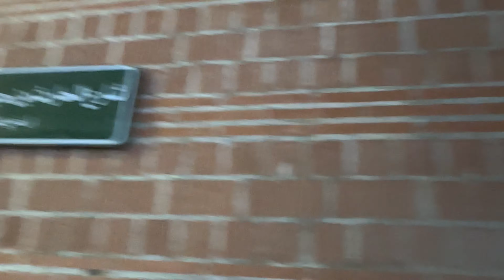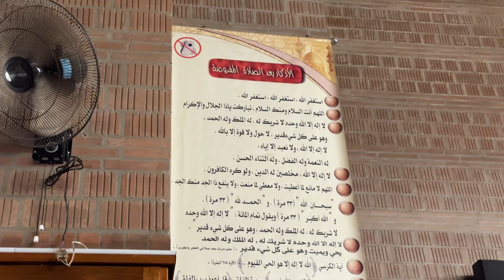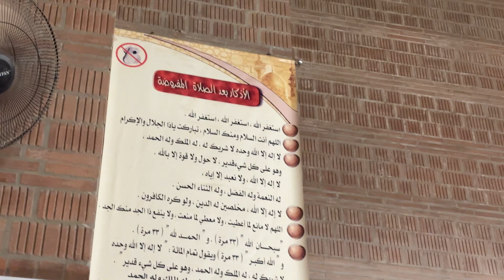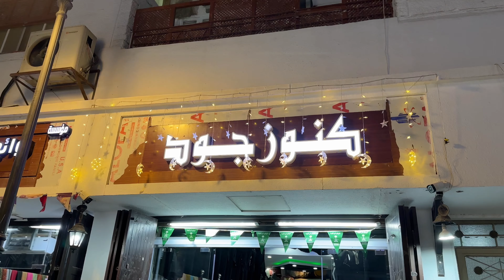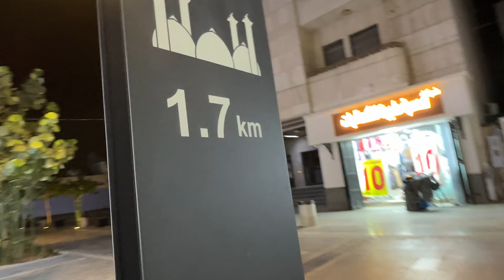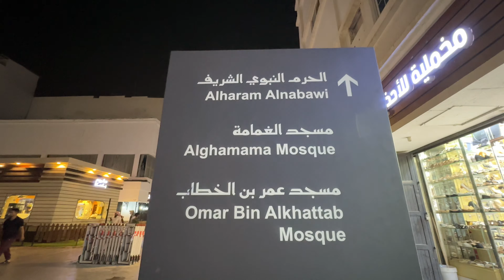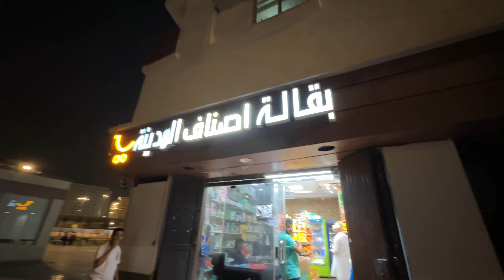SASTA MADINAH TOUR | BEAUTIFUL STREETS OF MADINAH